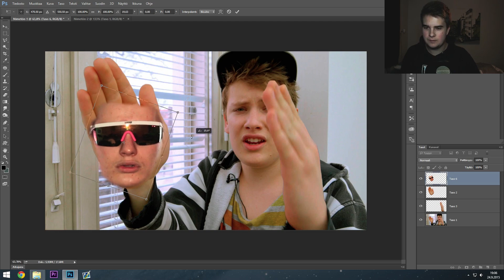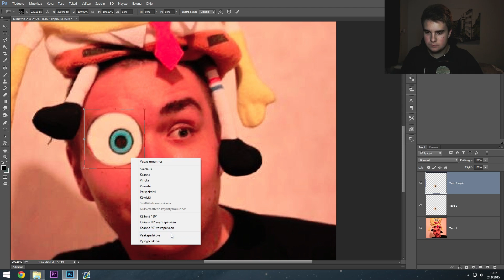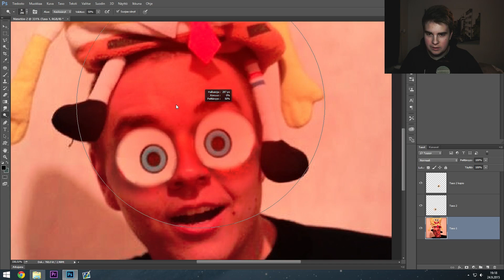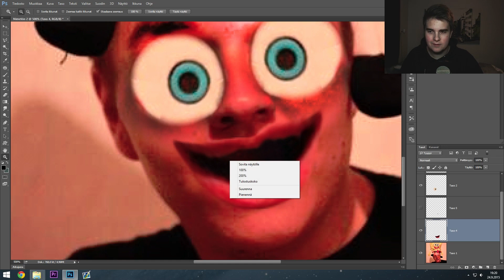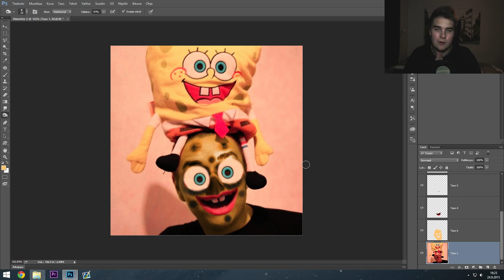FUME JA TISU (Kuvakauppa)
+Seuratkaa mua!